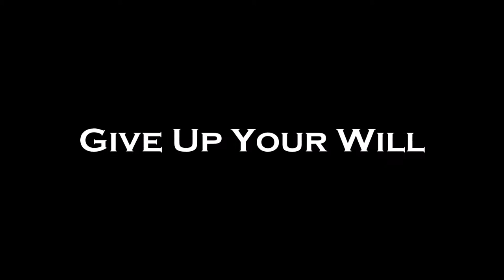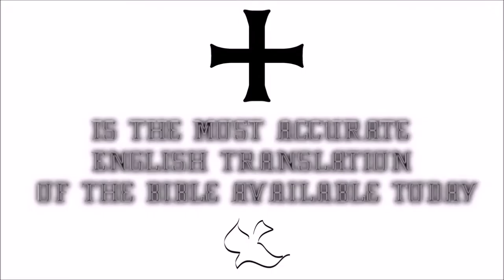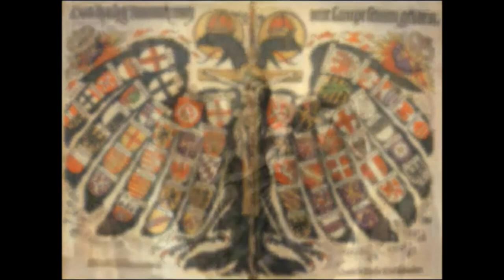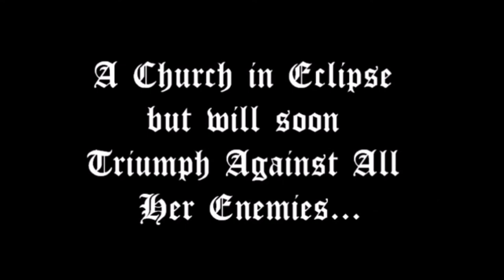♛Douay-Rheims Holy Bible | 1 Kings(1 Samuel)✠